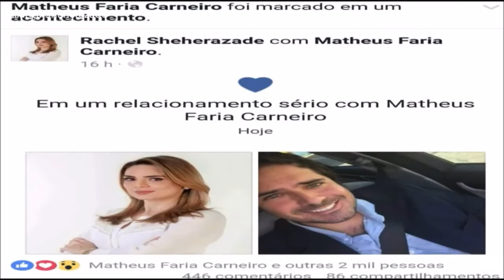O Novo Amor de @RachelSherazade - Morning Show - 27/12/2016